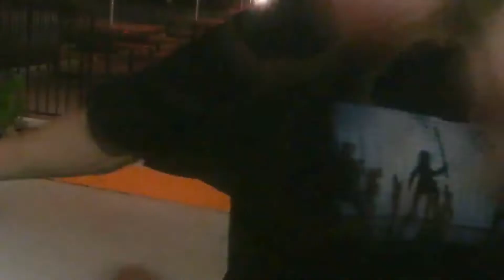Todd the Skater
Joel Roberson, a filmmaker based in Jacksonville, FL responded to a craigslist ad asking for a videographer to shoot a short promo vid put out by Todd the skater. This is Joel's encounter with Todd upon meeting him.